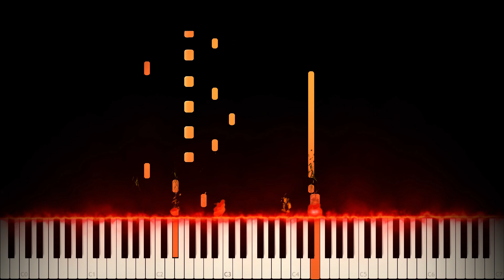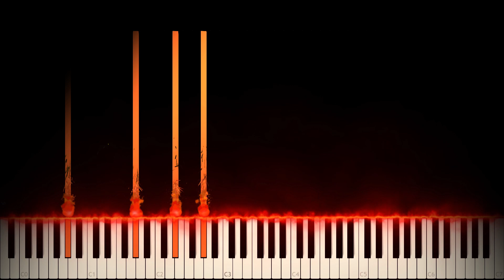Steins;Gate 0 ED - LAST GAME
This is tutorial to my cover of ending theme from Steins;Gate 0. Midi file in description ↓

Sheet Music:
Not available

Anime: Steins;Gate 0
Studio: White Fox
Original song: LAST GAME
Original artist: Zwei (2018)